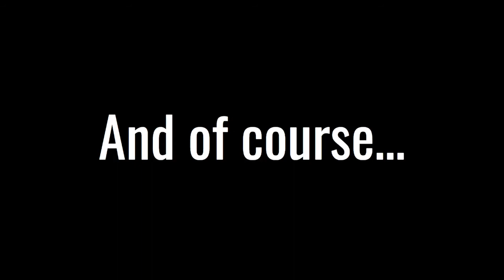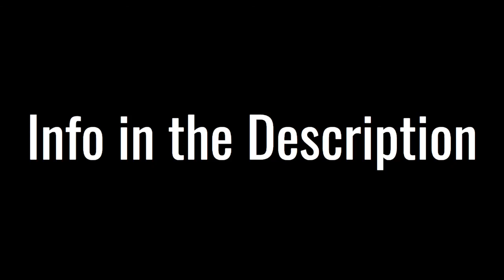Contract Roulette Trailer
All of that information can also be found in my discord, which is also where information about upcoming matches, and other announcements about the tournament can be found

Hope you enjoyed that trailer!